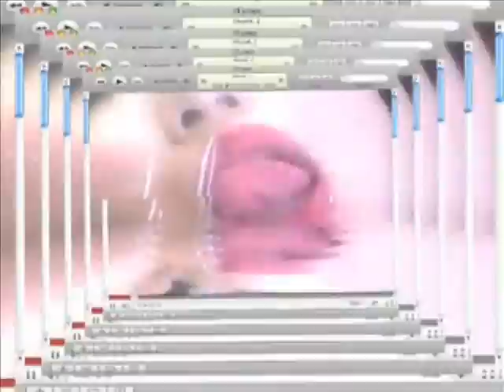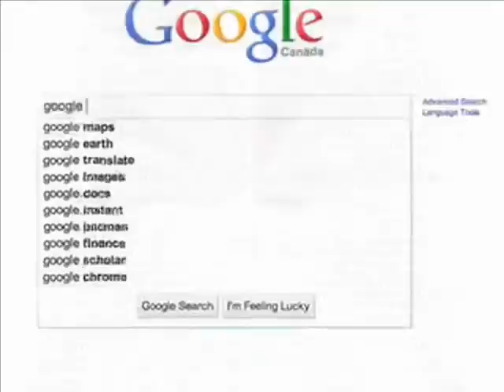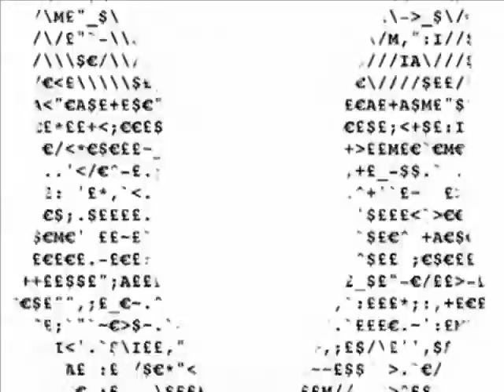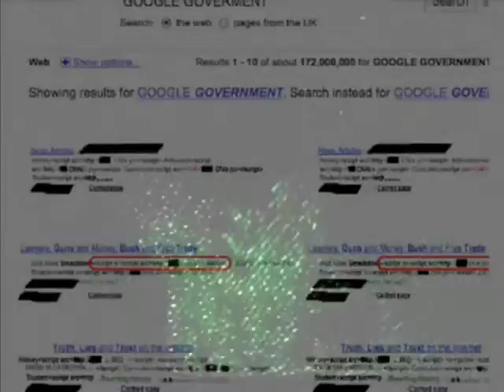DIRTY SPACE DUB